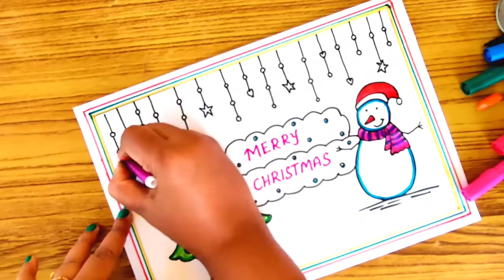christmas drawing/merry Christmas poster/merry Christmas poster drawing/new year drawing/christmas